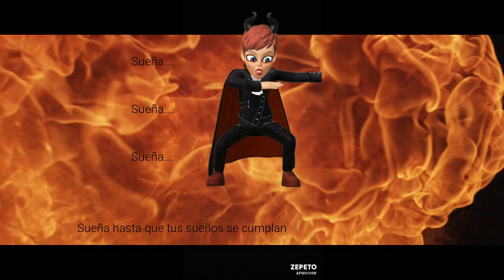Cómo hacer GRABADO vaso de Vidrio SUPERHÉROE 🦸‍♂️Capitán América FÁCIL con DREMEL y Sorprendente 🎁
Aprende a  crear, grabar, un vaso de cristal de Capitán América con Dremel. Con alas o sin alas? mientras explicamos curiosidades. Sorprende a los más peques fácilmente con su Superhéroe de Cómic.

Ah! Y no olvides cazar todas las frases ocultas de Doppengangel. ya sabes, producciones cinematográficas o canciones.
Las descubrirás todas?
Para más información sobre mis vídeos visita mi página en construcción